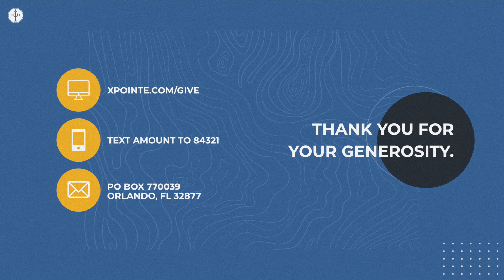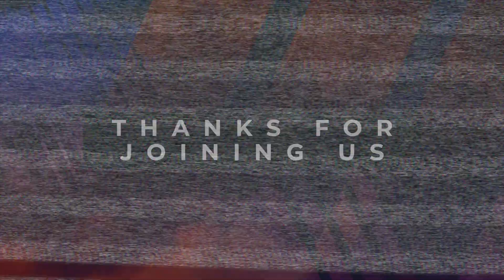Song of Gathered Worship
Series: Psalms of Ascent
Passage: Psalm 122
Preacher: Steve McKenzie